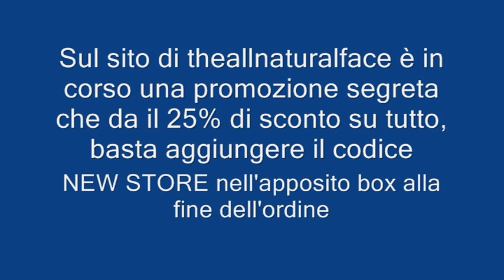Puntata n°4 IDEE PER LO SHOPPING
ecco un'altra puntata delle idee per lo shopping!
vi parlo di
fix it spray di theallnaturalface a prezzo pieno 7$ ma occhio alle promozioni!
olio di cocco puro ktc
pennello E20 della Sigma makeup lo trovate sotto individual brushes /eye brushes/E20 costa $ 9.00
orecchini dell'oviesse
stivali Ugg boots, tall sand taglia US 6 costo 120euro su ebay
Mascara Multi action Essence
pennellino eyeliner in gel